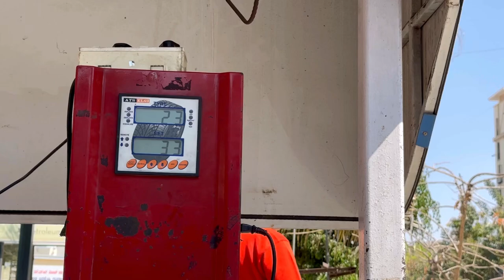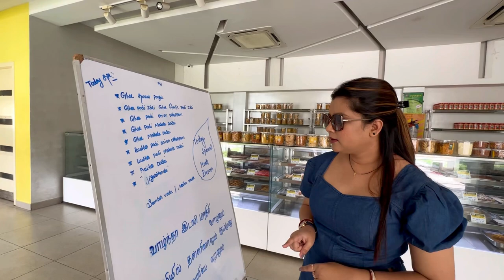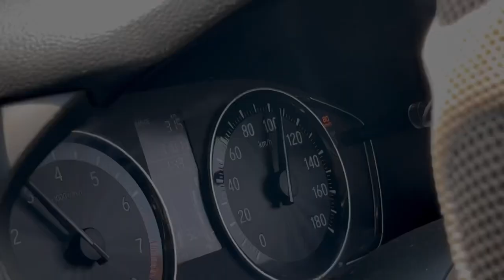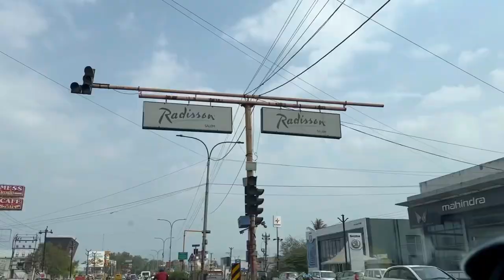Those Scary Turns 😥 Road Trip From Bengaluru to Yercaud in Tamil Nadu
Welcome to my vlog documenting my exciting road trip from Bangalore to Yercaud!

We started our journey in the morning, making our way out of Bangalore and onto the scenic NH-44. As we drove through the countryside, we were treated to lush green fields and picturesque villages.

After a few hours of driving, we finally reached Salem, a bustling city known for its history and culture.

As we ascended into the hills, the scenery around us became more and more breathtaking. The winding roads offered stunning views of the valleys below, and we stopped at a few viewpoints along the way to take it all in.

Finally, we arrived at Yercaud, a quaint hill station nestled in the heart of the Eastern Ghats. We checked into our cozy cottage and spent the evening exploring the town. We visited the famous Yercaud Lake, went on a nature walk through the lush forests, and even tried some local coffee at a nearby plantation.

Our road trip from Bangalore to Yercaud was an unforgettable adventure, filled with stunning scenery and unforgettable experiences. Join us as we relive the journey through this vlog!

yercaud tourist places in tamil
Bangalore to yercaud by car
bangalore to yercaud
yercaud trip
places to visit in yercaud
yercaud hills
yercaud tourism
Yercaud hairpin bends video
Murugan idli shop
murugan idli shop krishnagiri